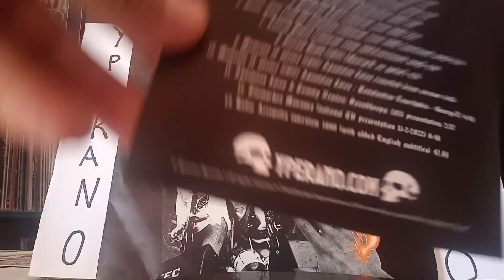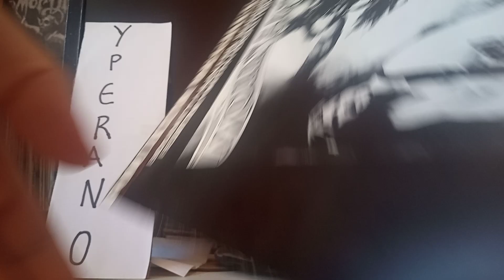for sale: MOLLY HATCHET Fourth Degree Burns 12″ UK 1980. 4 song E.P Southern Rock